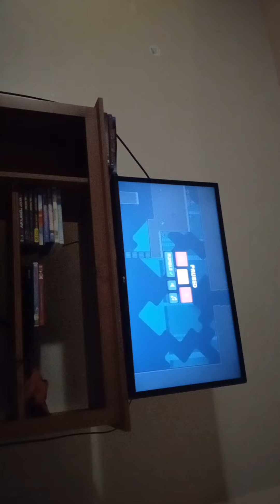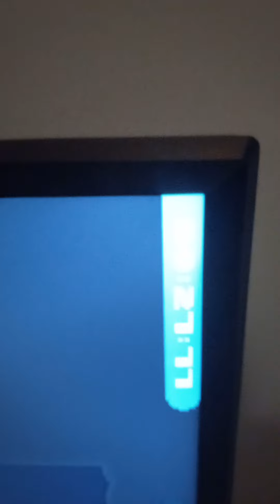possum 27.770 and radish 100% 50.930 big time WR